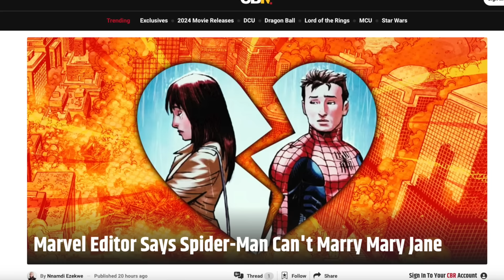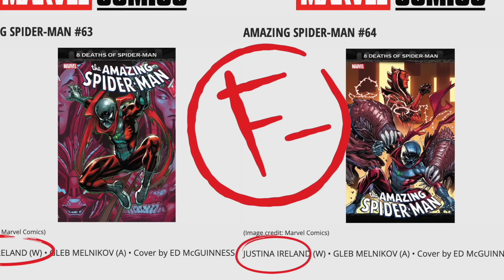Marvel Senior Exec Promises Peter & MJ Never Get Married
Despite years of fan discourse, calling for the removal of Spider-Man One More Day, Marvel promises Peter and MJ will never get married. Marvel Senior Exec Tom Brevoort made the declaration at the recent Baltimore Comic-Con. Stating, "Marvel as an institution gets to decide what's right and wrong for these characters." Clarifying that Spider-Man Peter Parker will never be allowed to marry MJ again. To pile on the bad news, recent Marvel solicits name Justina Ireland as the sole writer of Amazing Spider-Man #63 and #64. Pulling another bate-and-switch on Marvel Comics fans. Wes and Dok talk about the corporate mandate the at prevents Spider-Man from marrying MJ and the latest bait-and-switch. Marvel Senrio Exec promises Peter and MJ will never get married.